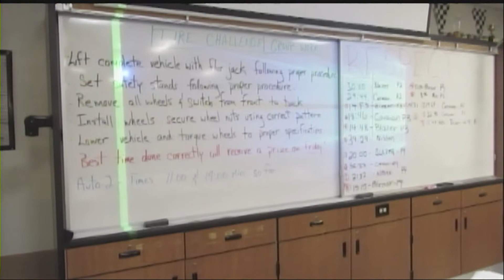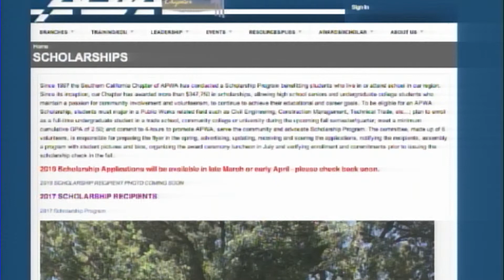Tuesday, Feb. 26th 2019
Daily Show.
Haliey Rutter
Pat Karamian
Derek Diaz
CTE spotlight, Autoshop.